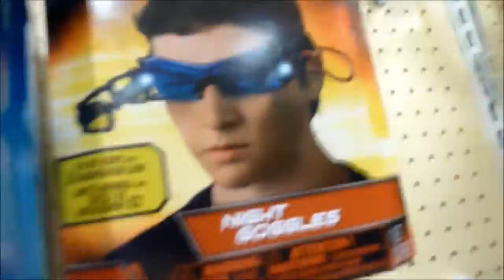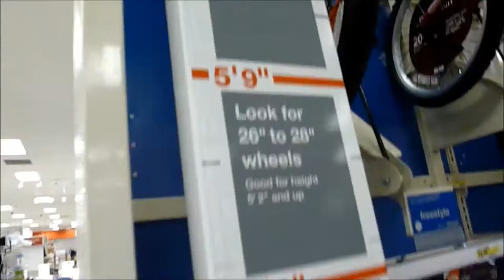[S] Dave & John: Romp around Target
Dave and John roam Target on a quest to find a candle for John's dead Nanna, but get hopelessly distracted